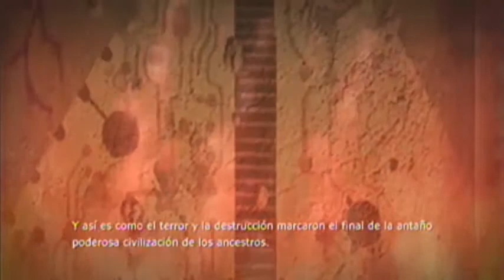Blue Dragon | Longplay Comentado Español | Capitulo 9 ¡Vamos Por Kluke!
En es te capitulo de blue dragon tendremos que hacer muchisimas cosas